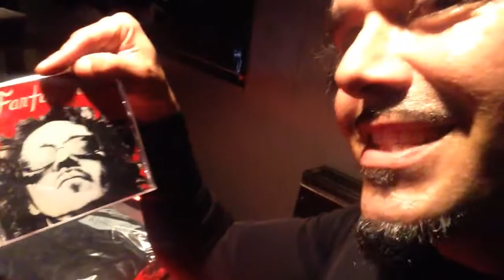Fantazzmo, backstage @ the Whiskey A Go Go, Hollywood, CA. 5/9/15